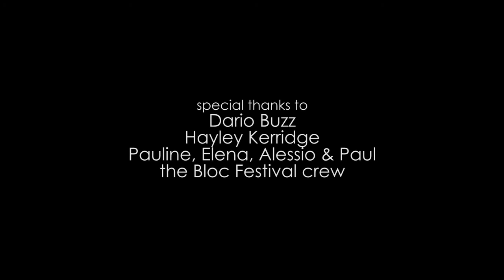Marcel Dettmann at Bloc Festival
An insight into Marcel Dettmann. The story and foundation of the Berghain resident's singular sound and career.
SWMEDiA